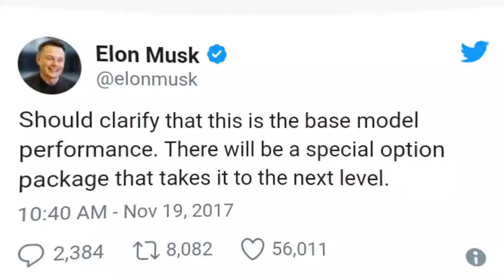Tesla Roadster - Rocket Car - 1 Minute Quick Tweet Elon Musk.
Tesla Roadster in  2020